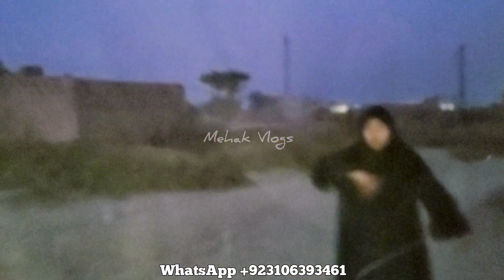Bachon Kay Liay Phir Shopping 🛍️🛒, Village Family Vlogs Routine, Village Work Routine, Mehak Vlogs